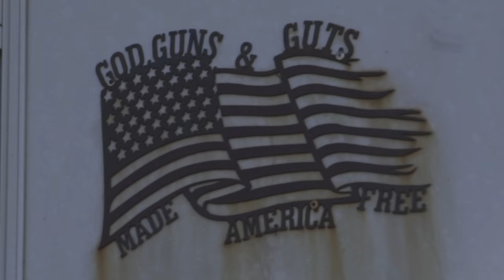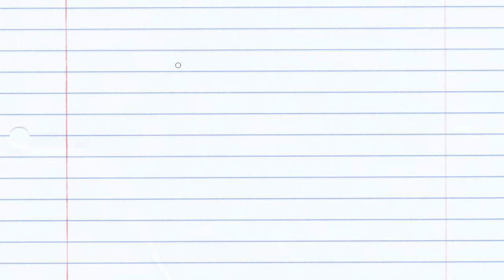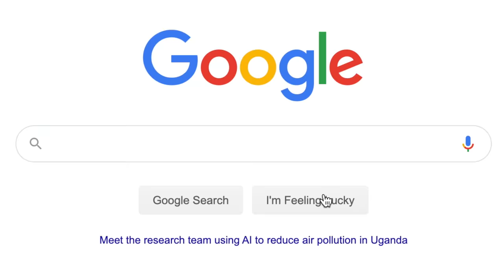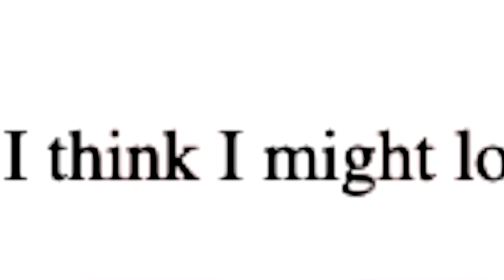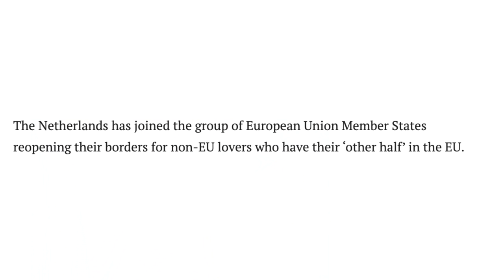how I met my Italian boyfriend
you've asked us over and over again on how we met: so i'm here to finally deliver!! our relationship has been a rollercoaster.

bouncing from the USA to italy we really do be international tho... 2020 really do be messing with our relationship tho